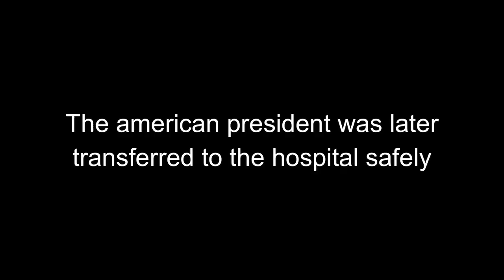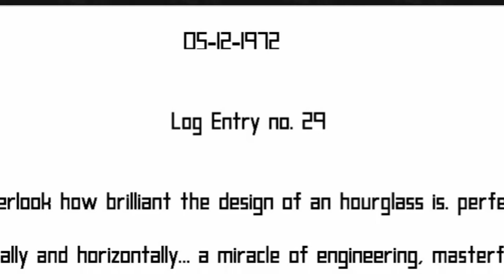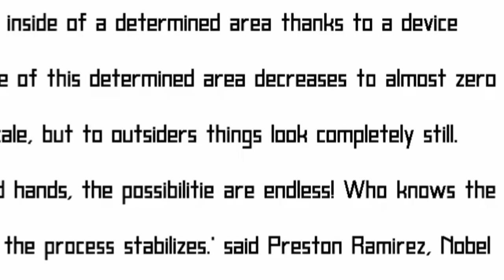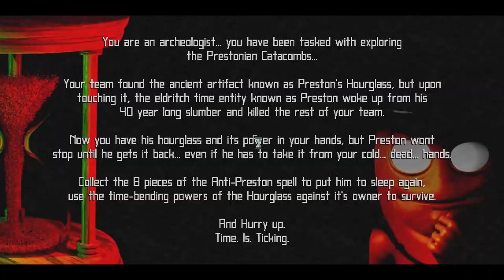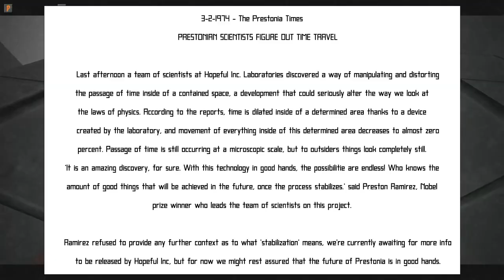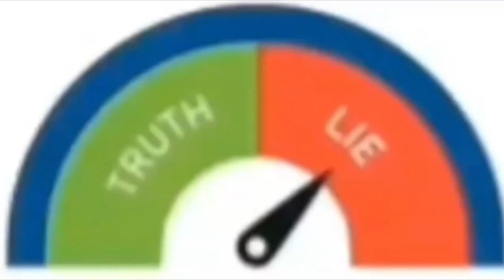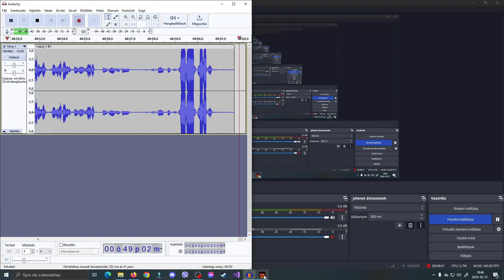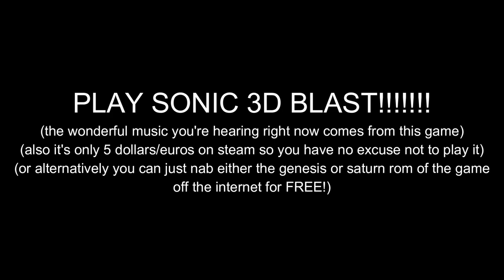Preston's Hourglass - Peak Mascot Horror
today were playing the greatest video game of all time preston hourglas

Play the game: https:// prestons-hourglass (remove the spacebars yt wont let me link external pages yet)

Videos:
(coming soon)

Sound effects:
(coming soon)

Timestamps:
(ALSO also coming soon)